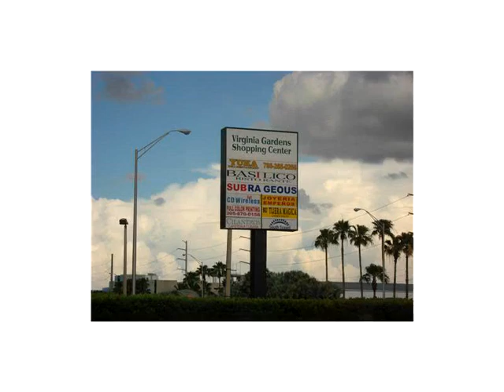5877 NW 36 ST # 5893,,FL 33166 Commercial For Sale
Great signage and visibility from high traffic nw 36 street, unit located in the well kept virginia gardens shopping center strip mall just clocks from mia airport if perfect for retail or office use. owner will give you one (1) month free to help move you in